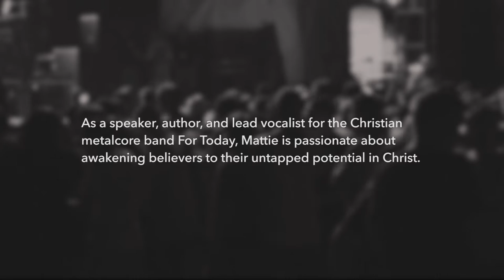Rumbling: The Mattie Montgomery Interview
Produced and Directed by Jim Bryson
Edited By Matthew Verderose  of Green Rose Motion Pictures

Special Thanks to Youtube and Its many Users